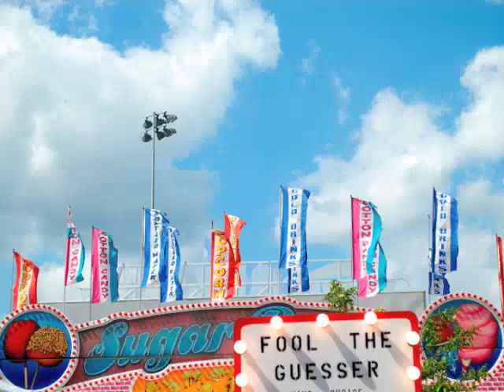Our carnival adventure....we got lucky!